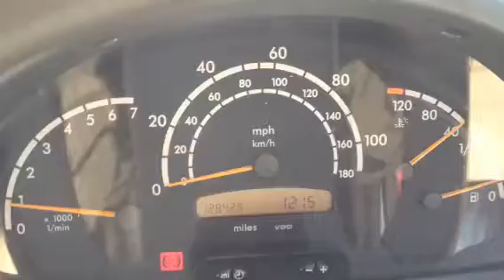T2820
MB Sprinter